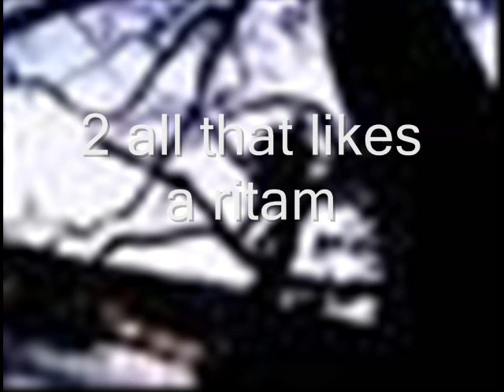Matt Selman production reason 4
Well I yust started,what do you think?